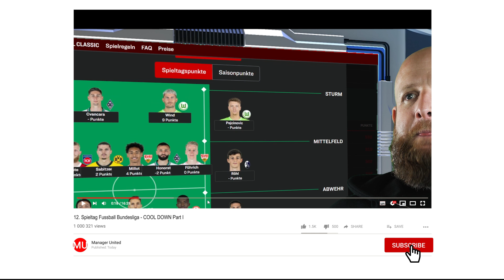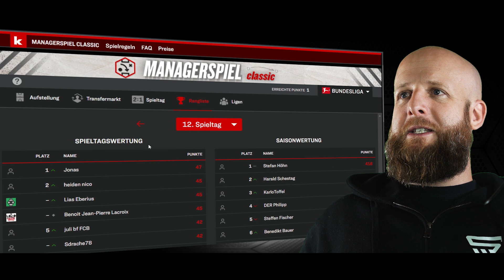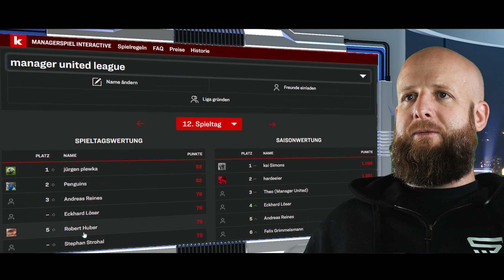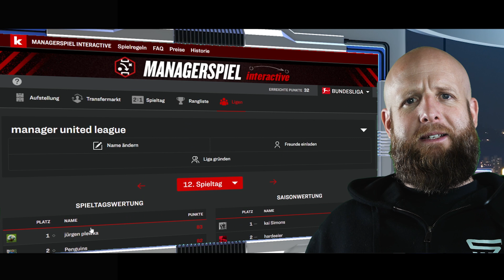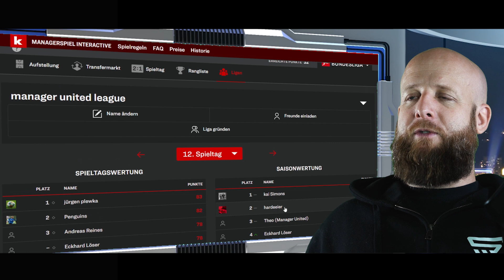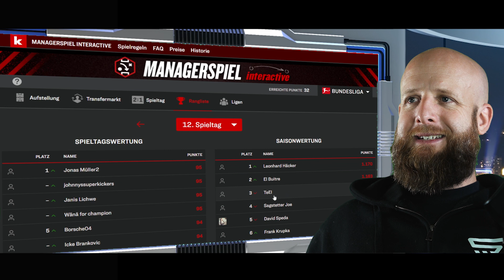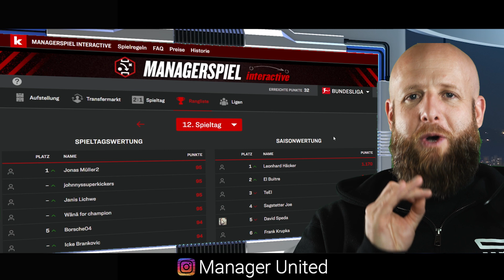12. Spieltag Bundesliga Saison 2023/24 - COOL DOWN PART I + Kicker Manager Spiel Interactiv Classic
12. Spieltag Bundesliga Saison 2023/24 - COOL DOWN PART I + Kicker Manager Spiel Interactiv Classic

Ausstattung:
Kamera: Lumix G80

Stativ: Cullmann